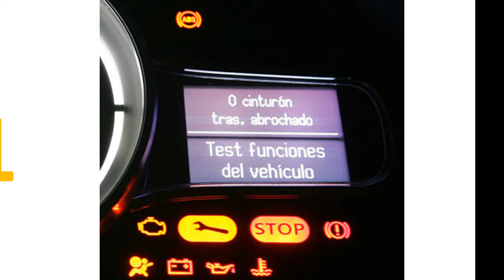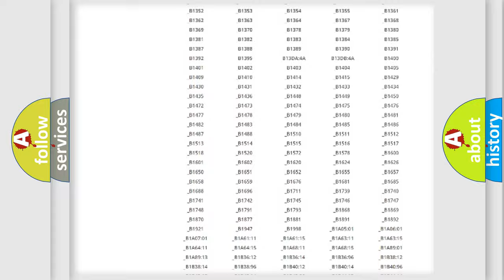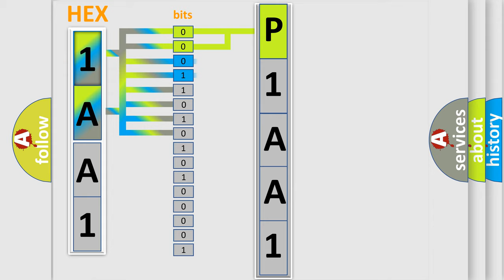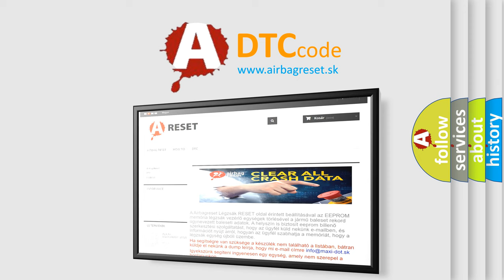DTC Saturn P1AA1 Short Explanation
Contents:
0:21 Basic DTC analysis according to OBD2 protocol standard.
1:48 Insight into programming
2:58 A diagnostically understandable description of the Diagnostic Trouble Code
3:05 Basic error definition

Make:
Saturn
Code:
P1AA1
Definition:
Starter or Generator Inverter Phase V Temperature Sensor Circuit High Voltage
Description:
The engine is running.
Cause:
P1A9D,P1AA1Sensor output voltage is greater than 4.6 volts for 1 second.